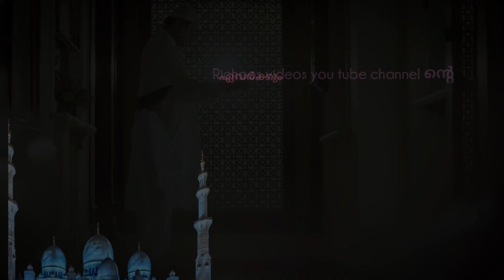perunnal ravu/പെരുന്നാള്‍ രാവ്/singer .ashif / evarkum ente perunnal/ഏവര്‍ക്കും എന്റെ പെരുന്നാള്‍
perunnal ravu
singer.        Ashif

pleas comments your opinion.